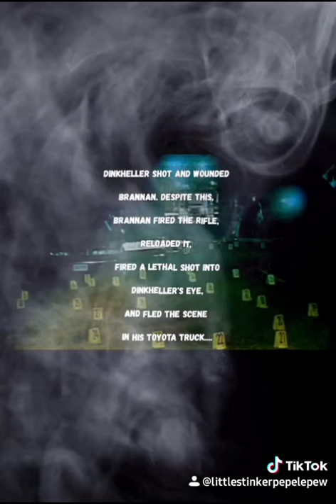The story of Deputy Kyle Dinkheller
The story of Kyle Dinkheller
A hero